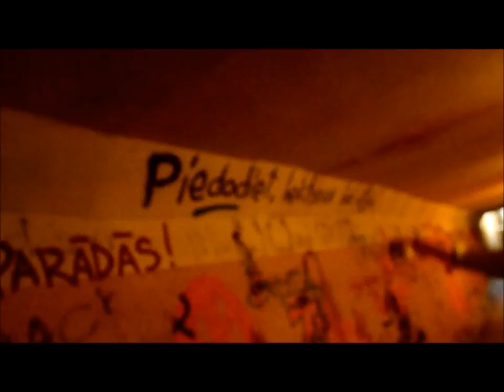IKŠĶILE THE MOVIE